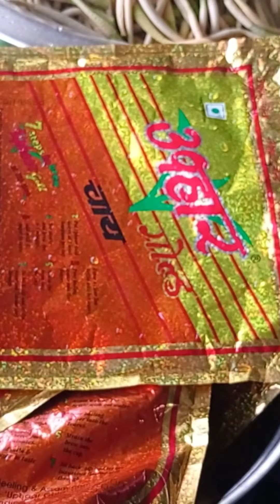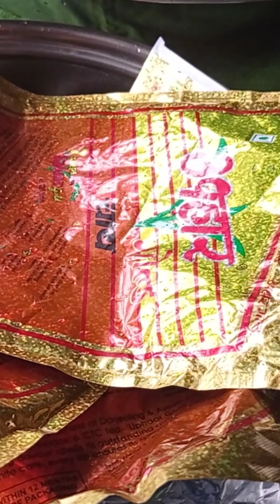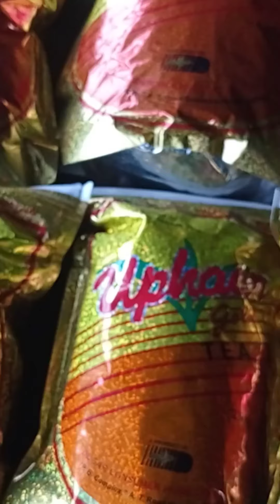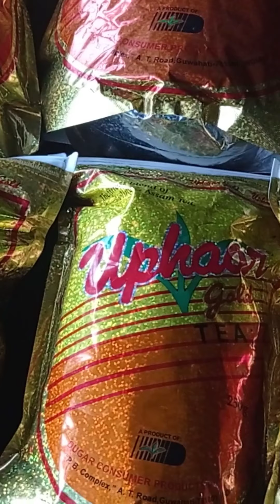BAIBING DAH THAT DAN